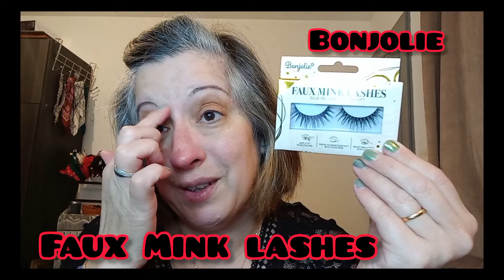JE TESTE LES FAUX CILS DE CHEZ BONJOLIE vendu chez Action et le serum stick rajeunissant .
Bonjour à vous tous j  'espère que vous vous portez bien ?

Je vous partage  ces deux petits  tests

👉 les faux cils de la marque  bonjolie

👉 Le serum  stick  rajeunissant

 Tout ça acheté  chez ACTION 😉

 JE VOUS SOUHAITES UNE AGRÉABLE JOURNÉE PRENEZ SOIN DE VOUS 😘😘😘

photos  finales  toujours  sur mon INSTAGRAM

Bonne journée 😘😘😘